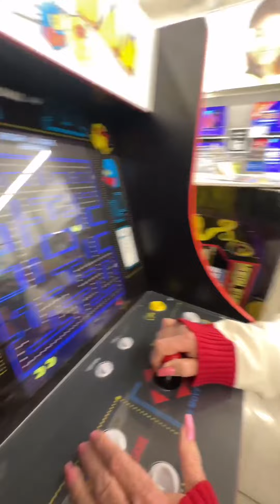ANGRY GRANDMA GOES CHRISTMAS SHOPPING WITH JAKE!!! 🎁